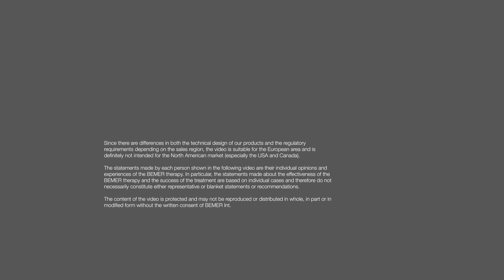Relaks, zasypianie, ładowanie akumulatorów –z BEMER jest to dużo łatwiejsze | PL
BEMER potrafi poprawić komfort życia w wielu obszarach – i w każdym wieku. Są o tym przekonane Merry i Vanessa, które same korzystają przede wszystkim z lepszego odprężenia i łatwiejszego zasypania.
- Fizykalna Terapia Naczyniowa BEMER poprawia mikrokrążenie
- Wspierane są przywspółczulne procesy w organizmie
- Organizm szybciej się wycisza, a zasypianie staje się łatwiejsze
- Człowiek dostaje nowej energii i jest bardziej wypoczęty